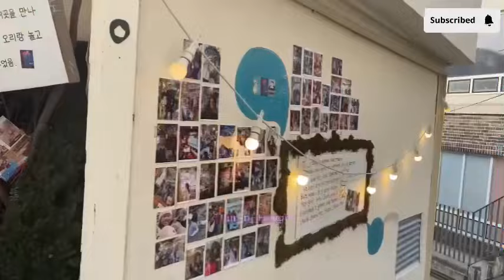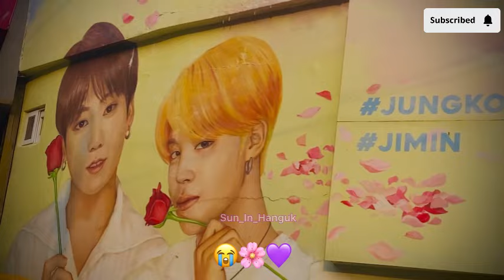BUSAN vlog Part 2| Gamcheon Village| BTS Mural|GKS-G 2023|Life in Korea|Indian In Korea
Hey sunshines🤩.I am back with BUSAN Vlog pt.2.
If you haven’t watched Part 1 please go and watch it
on my channel.. link of pt 2: